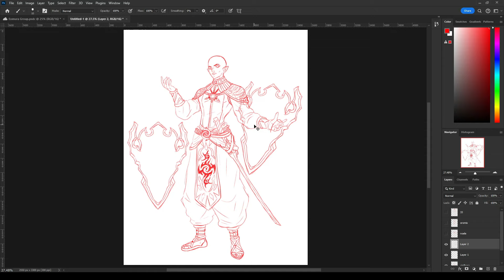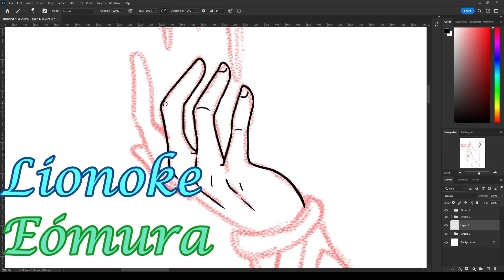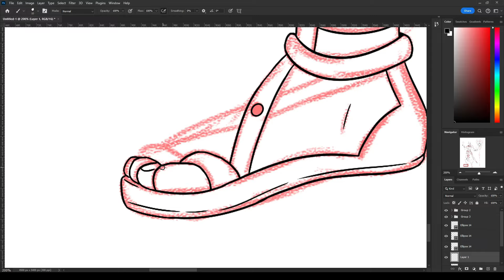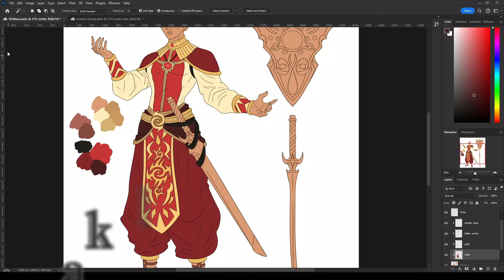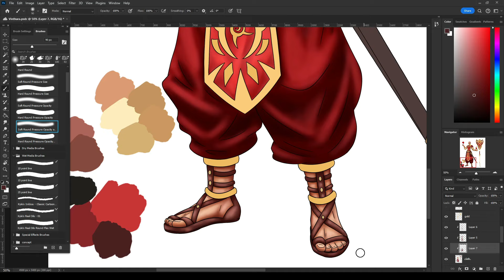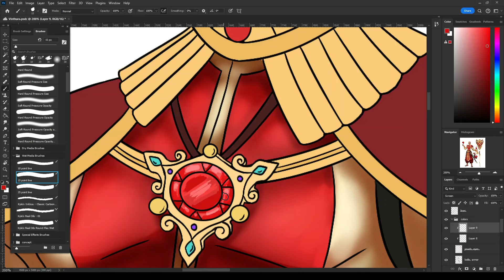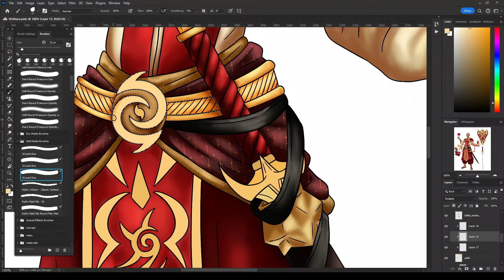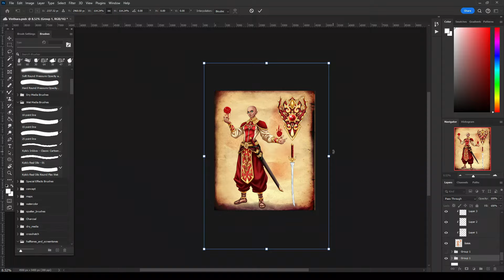D&D Character Speed Draw : Blood Cleric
I drew a blood domain cleric D&D character! This is Vinthara, Victor's character that he plays in the campaign that I run as the Dungeon Master! It is set in my own fantasy world which I talk about more in this video. If you want me to draw you character in this style, consider emailing me for a commission! My email is listed below❤

Hit "like" and share if you liked this video,
Please Comment what you would like to see me draw next,

Support me through my Etsy Shop

Resources:
Intro and Outro Song:
Hanami - Dj Uchuu

Music
Blood Eagle by Alexander Nakarada
Hymn to the Gods by Alexander Nakarada

Timecodes:
0:00 - Intro
0:24 - Sketch
1:07 - Line Art
1:57 - Lore Dump
3:57 - Coloring
9:02 - Final Product/Outro